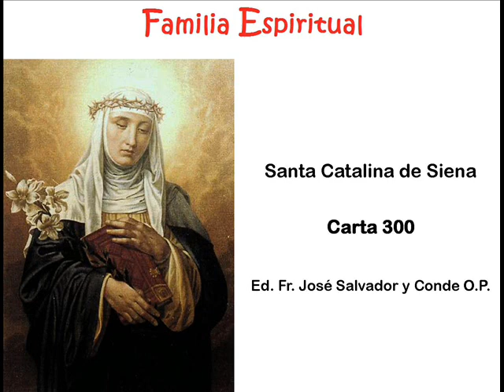Epistolario de Santa Catalina de Siena - Carta 300